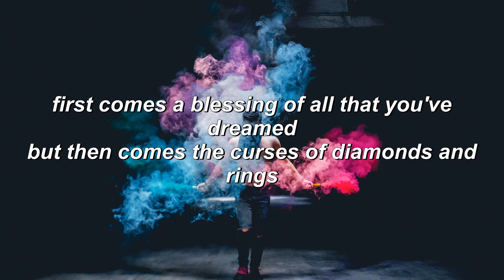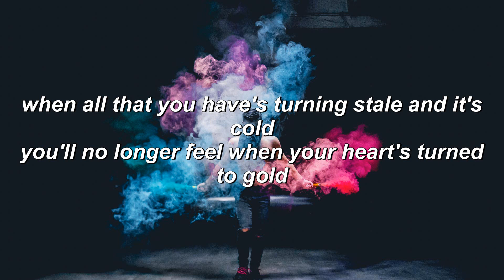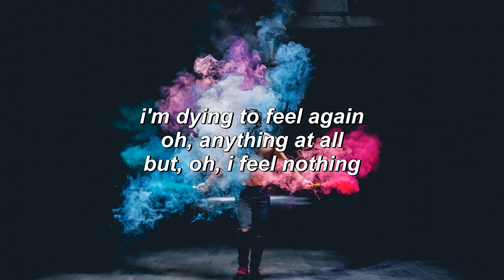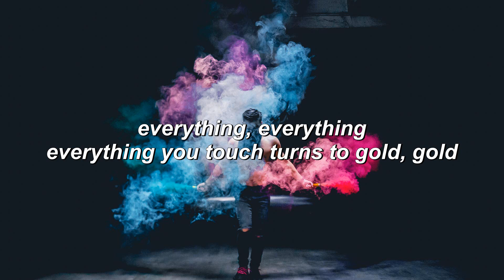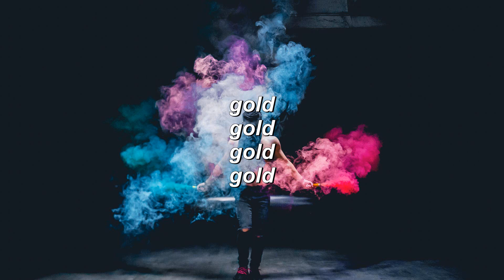Gold - Imagine Dragons (Lyrics)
Photo by louis amal on Unsplash